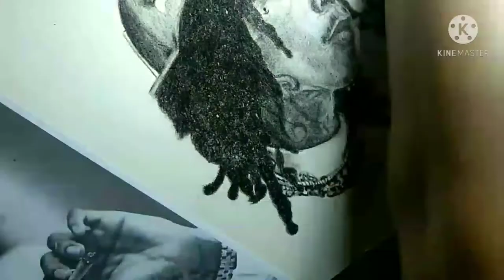Wiz Khalifa- Realistic Drawing (timelapse)